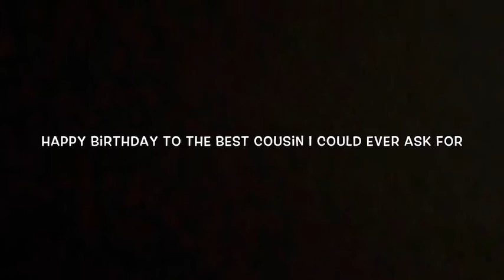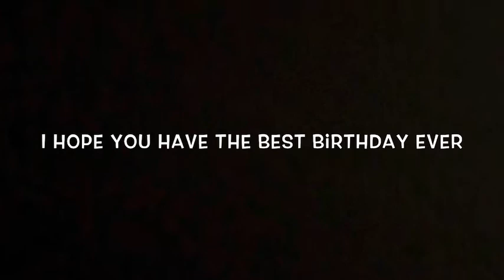Happy birthday Harrison